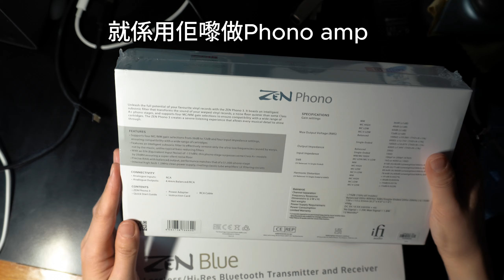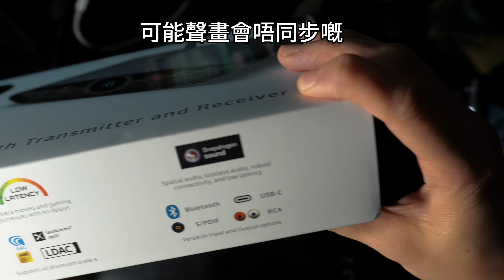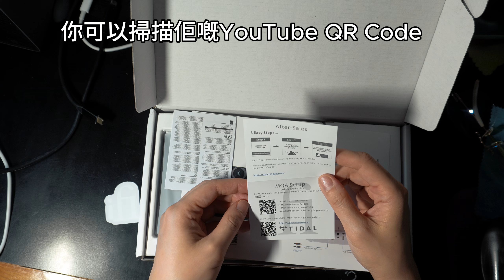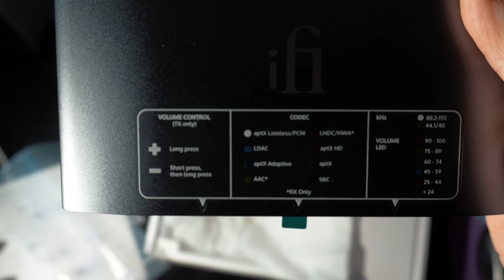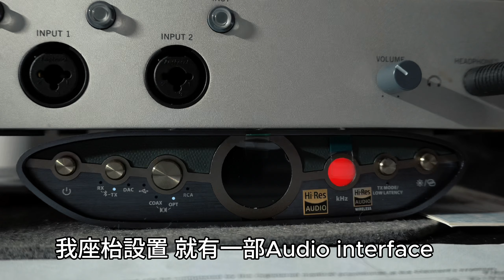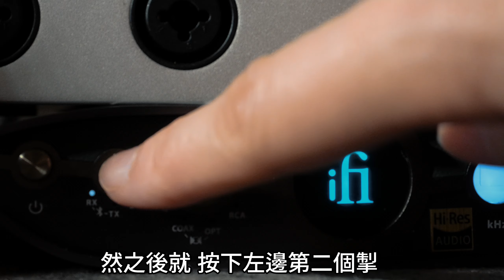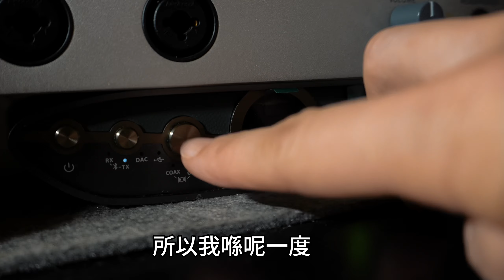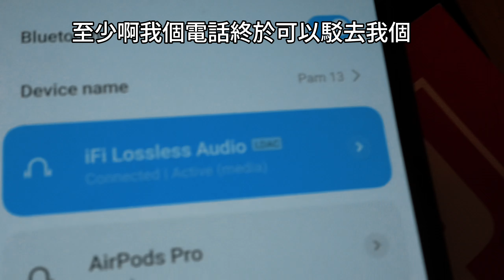Hi-Fi 器材初體驗： 第三代 iFi audio ZEN Blue 3 無線無損高音質藍牙解碼接收 究竟係乜？開箱 ＋實用測試 手機Hi-Res串流直駁家中音響 點解要用佢？用佢嚟做乜？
自從在聲望音響接受完Post 76 訪問 就得到iFi audio ZEN Blue 3 藍牙解碼接收器，透過說明書由零至一百同佢做朋友，發現佢機仔細細但功能強勁，就係基本用法已經覺得平平無奇嘅Set up 已經可以稍為升級.

00:00 開塲
1:47   開箱
4:00  RX Mode 體驗
5:29 「三個字」試聽 ＋ 用後感受
6:38  TX Mode 體驗
7: 55 「三個字」試聽 ＋ 用後感受

iFi Audio 最新推出的 iFi ZEN Blue 3 是一款支援多種高解析度音頻編解碼器的藍牙 DAC，包含 aptX Lossless、aptX Adaptive、aptX HD、LDAC 和 LHDC。搭載 Qualcomm QCC5181 藍牙芯片，支援藍牙 5.4 並提供無線 16bit/44.1kHz CD 音質，最高傳輸速率達 1.2Mbps，雙向藍牙傳輸更可將串流音樂送至其他播放裝置。

ZEN Blue 3 具備單端及 4.4mm 平衡類比輸出，並非採用單晶片架構，而是使用獨立的 ESS Sabre DAC 和運算放大器，提升音質表現。它支援 USB、光纖及同軸連接，最高取樣率為 192kHz/24-bit，提供多樣化的連接選項。

產品尺寸為 158 x 115 x 35 mm，重量 447g，售價為 HK$2,399。

聲望音響
地址: 九龍灣常悅道 9 號企業廣場 1 期 2 座 3 樓 301 室